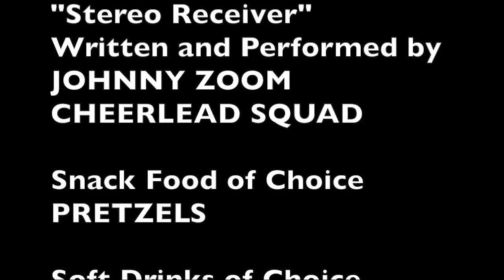John Lennon, Yoko Ono added Elliot Mintz to the family! INTERVIEW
Elliot Mintz first came to national attention for his close ties to John Lennon and Yoko Ono throughout the 1970s and for his continued presence as a media consultant for Yoko following John’s murder. But before that, he was a college student who broke big news about Lee Harvey Oswald the day of the JFK assassination and went on to a storied career as a broadcast journalist and celebrity media consultant.

Key moments:

• 7:13 November 22, 1963, watching news reports of the Kennedy assassination when a Los Angeles County College classmate recognizes Lee Harvey Oswald, with whom he served in the Marines;

• 16:33 Interviewing Salvador Dali (accompanied by John Lennon, Yoko Ono, and Gala Dali);

• 42:43 Hearing of the assassination of his close friend, John Lennon, en route to The Dakota Building.

Watch and listen to Mintz's celebrity interviews with everyone from Jack Nicholson and John Lennon to Salvador Dali and Jayne Mansfield at his new